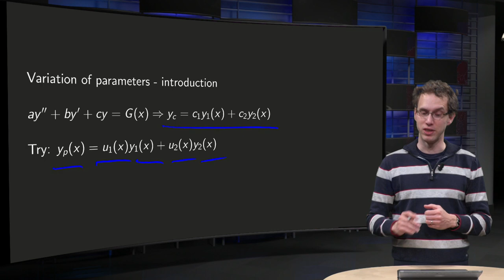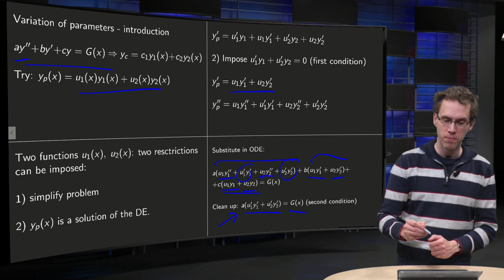Variation of parameters - introduction